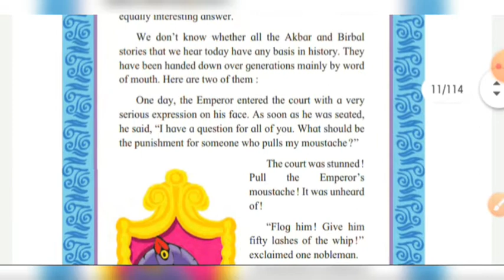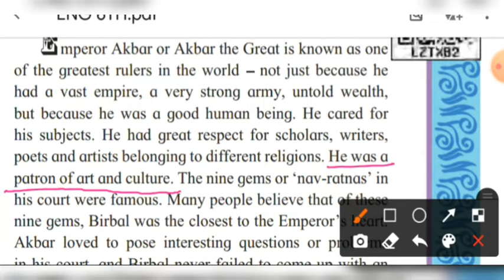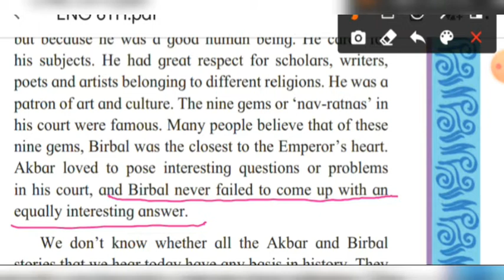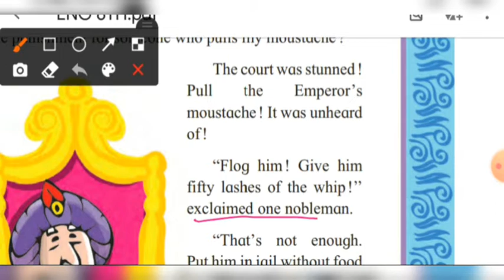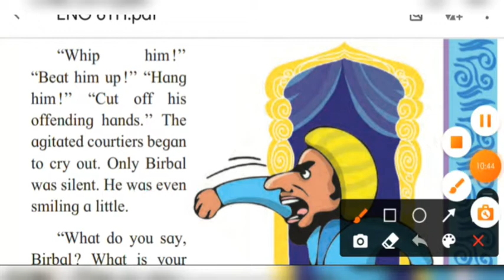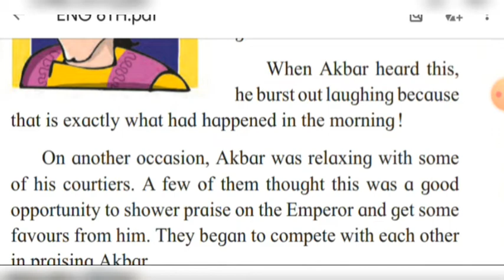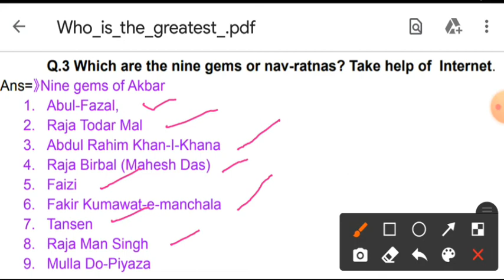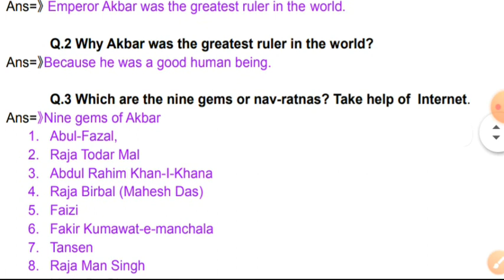1.2 Who's the Greatest ? Explanation with Exercise in Hindi, English Balbharati Std-6th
Complete explanation and exercise in hindi.

students can better understand tha much simple language used.